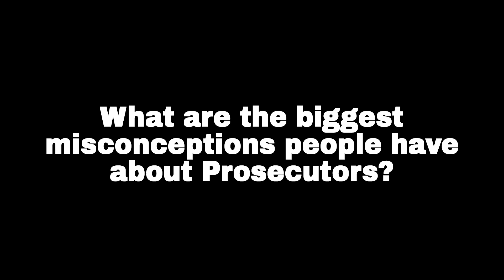Emily Hall | Why I'm a Prosecutor